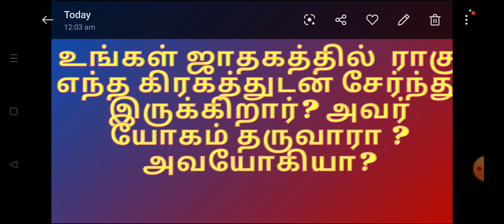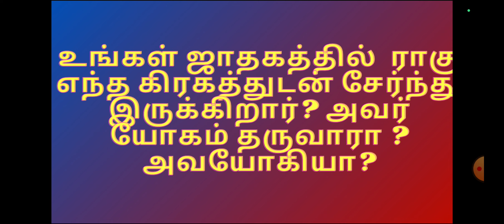உங்கள் ஜாதகத்தில் ராகு யாருடன் அமர்ந்து இருக்கிறார், அது நல்லதா, கெட்டதா?